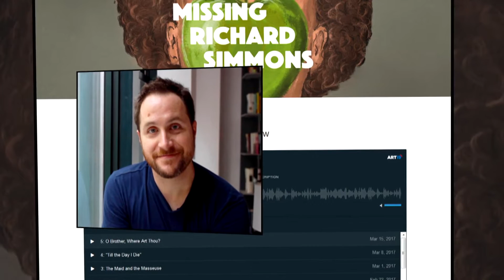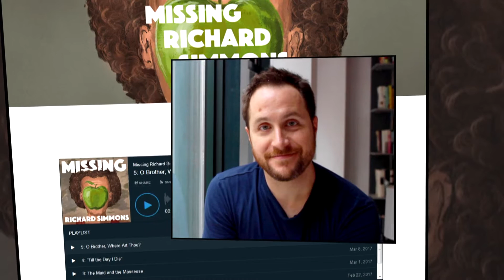Prying vs. Privacy